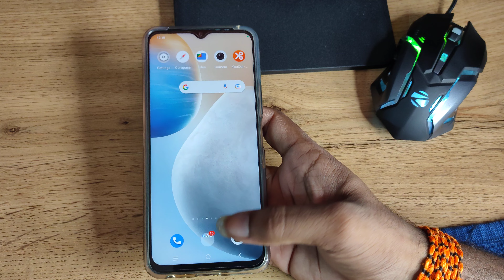How to off custom watermark camera setting in vivo y90, custom watermark camera off kaise kare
How to off custom watermark camera setting in vivo y90 |
custom watermark camera  off kaise kare |
custom watermark in vivo s1 pro |
custom watermark for photo in vivo phone |
how to remove camera watermark in vivo y21 |
how to remove camera watermark in vivo y53s |
vivo y90 enable hiden featurs settings |
vivo y90 tips and trick settings |
vivo y90  secret settings |